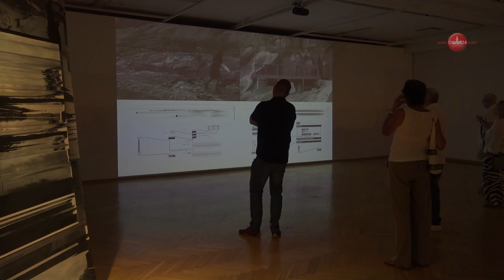OLSZTYN24: Wernisaż wystawy „Polifoniczny krajobraz” Ewy i Jacka Doroszenków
Wernisaż wystawy „Polifoniczny krajobraz” Ewy i Jacka Doroszenków | Sala główna BWA Galerii Sztuki w Olsztynie | 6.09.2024